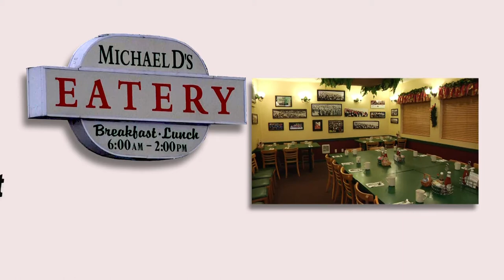Michael D's Eatery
Television and Video Production Spokane Washington

Michael D's Eatery is the hottest spot for Breakfast and Lunch in Coeur d'Alene.  They always receive rave reviews from their customers for the fantastic service, huge servings and delicious food.   Michael D's Eatery also serves wine and ice cold beer.